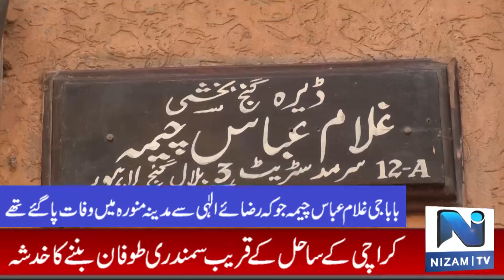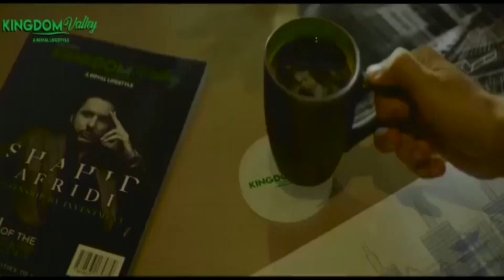بابا جی غلام عباس چیمہ کے ایصال ثواب کیلئے قرآن خوانی کا اہتمام کیا گیا ۔رپورٹ نظام ٹی وی